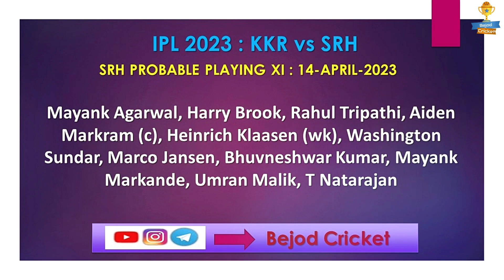KKR vs SRH Dream 11 Prediction IPL 2023 | KOL vs HYD Dream11 Best Team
About the Video: kkr vs srh dream 11 prediction, kkr vs srh playing 11 today match, kkr vs srh dream 11 team, kkr vs srh prediction, kkr vs srh 2023 playing 11,

रिंकू सिंह एक ओकेजनल बैटर है और वो खेलने के लिए भी निचे ही आते हैं। और जिस तरह से वो गेम को फिनिश करते हैं उसे देखकर लगता है कि वो उसी नंबर पर हमेशा खेलने के लिए आने वाले हैं।